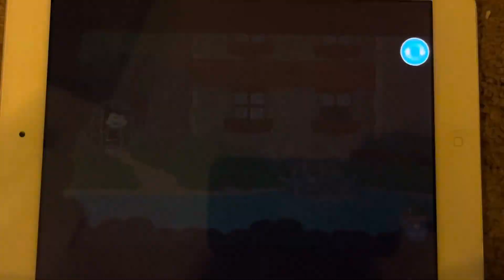Poptropica the superhero quest ￼